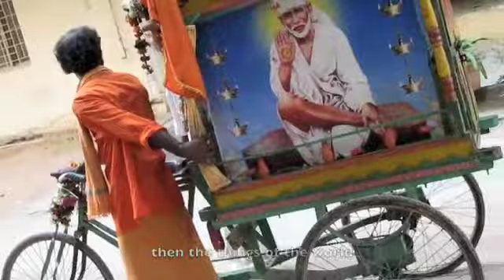Sathya Sai Baba Turn your eyes Xmas 2009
Prasanthi Nilayam
/photos montage : Elan17